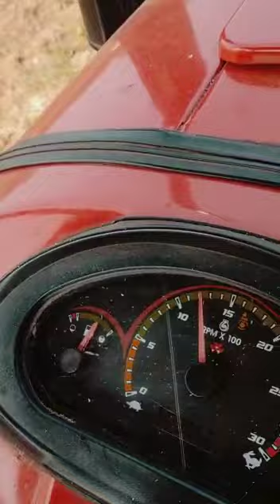Multicrop thresher, cutter thresher, Sund model thresher B.M Jaipur ,Rajasthan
3blade , including chaff cutter model working palace mr.Sultan singh village- nithar , Bharatpur